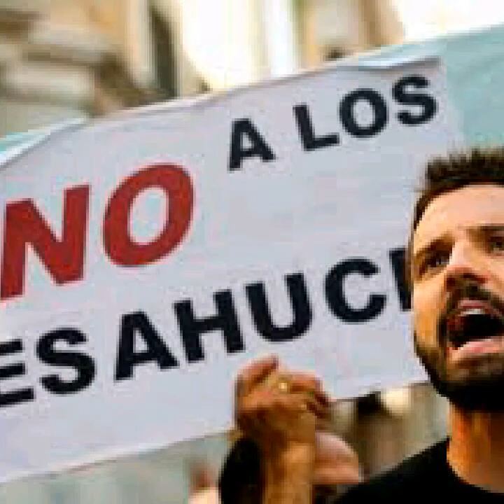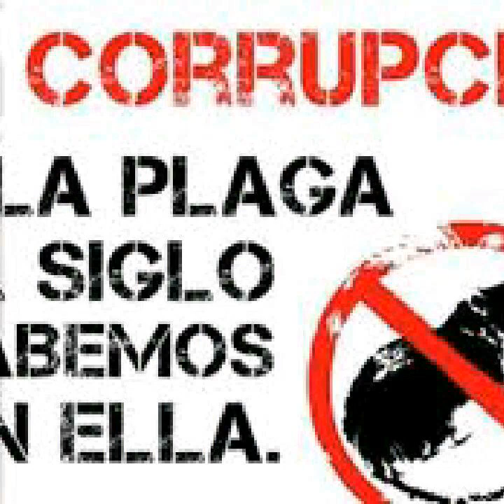15 M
Es el único partido que me ha inspirado para hacerle una canción.
El fenómeno 15M con su continuidad en partidos nuevos, principalmente Podemos, es el fundamento de mi inspiración.